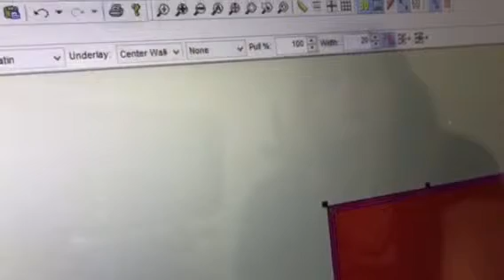Thickening a satin stitch edge - Melco embroidery